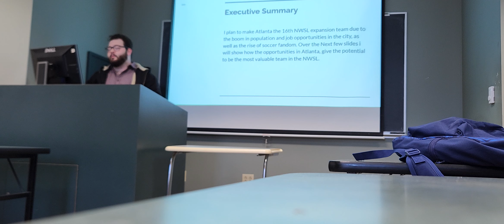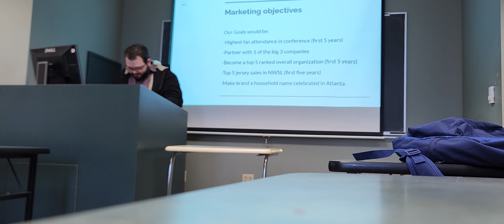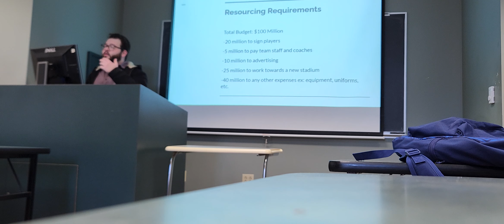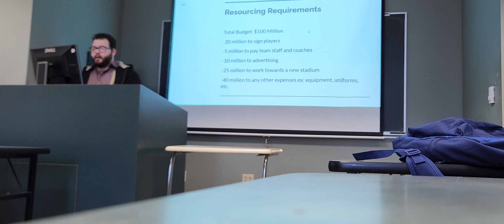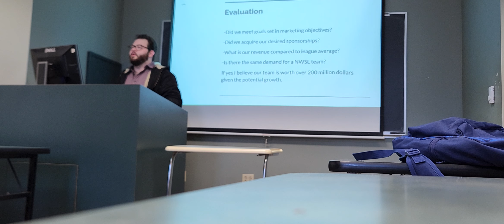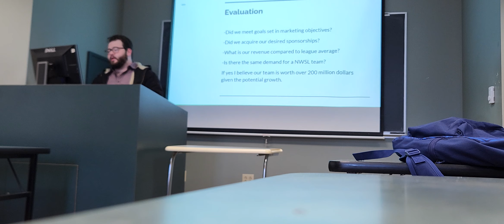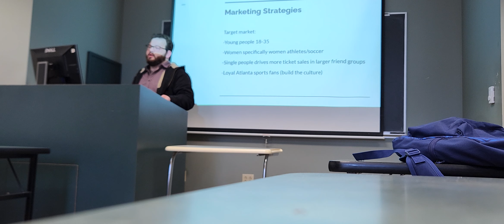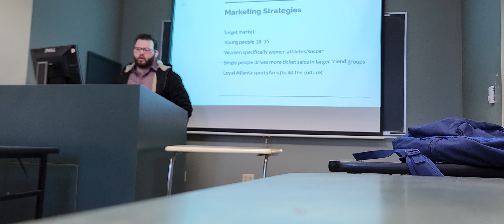NWSL ATLANTA SOUL